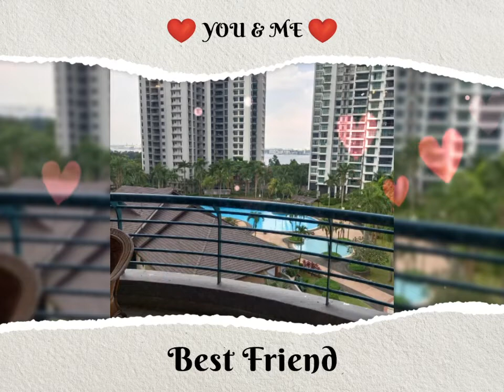Strait View Condominium 420k Max 0127030877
V57
Zone D – Straits View Condominum,  Permas Jaya
For Sale
exclusive unit
Viewing Time: Inform 1 day before, Key with me
Remarks: vacant now
Owner bought 3 years plus, not advice for mark up loan
Bank Value: 450k

For Sale: RM 420k nego
Address: Block A, Ax-xx, Level x, The Strait View Condominium
Jalan Permas Selatan, Permas Jaya, 81750 Masai, Johor

Type: *Condominium
Unit Type: *Intermediate
Tenure : Freehold Non Bumi
Bedroom: 3+1
Bathroom: 3
Land Size: 1668 sqft
Built up: 1668 sqft
Renovation: basic
Furnishing: fully furnish
Direction: tbc
Facing: bedrooms face sea view, living room face Swimming pool
G&G: yes
Car park: 1 (covered carpark below building)
Neighbors: tbc
Maintenance Fee: Rm440
House Year: Apr 2019 (3 years plus)
Reason For Sale: investment
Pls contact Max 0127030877